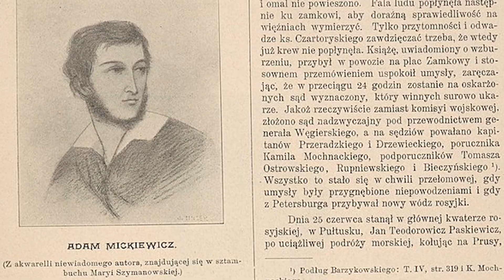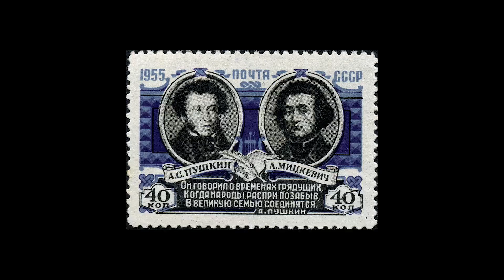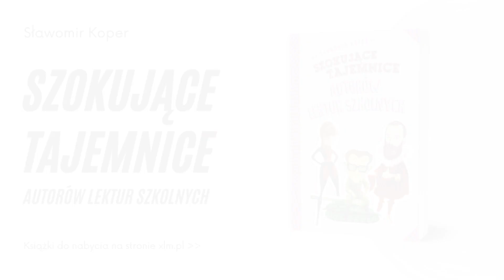KoperNaTropie | Adam Mickiewicz. Największa miłość wieszcza